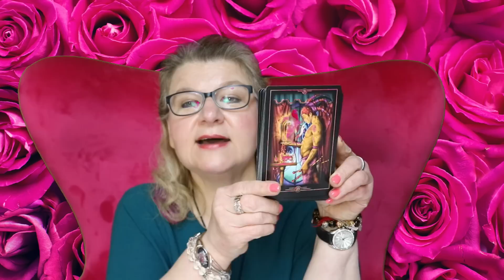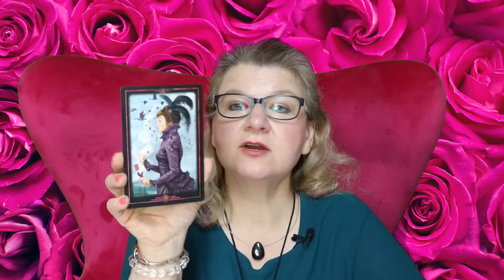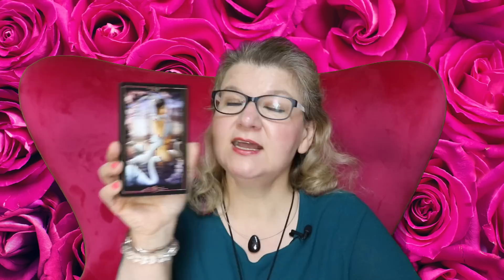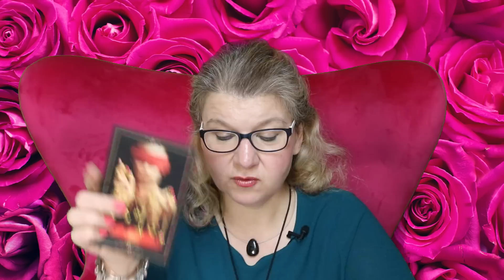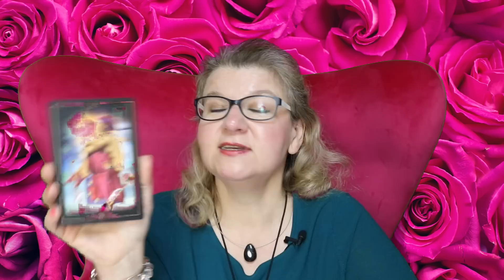Ö nem tud többé nélküled Lélektárs/Ikerlàng 💞